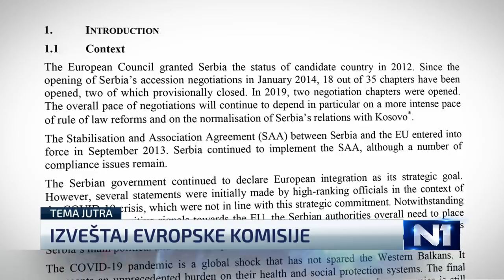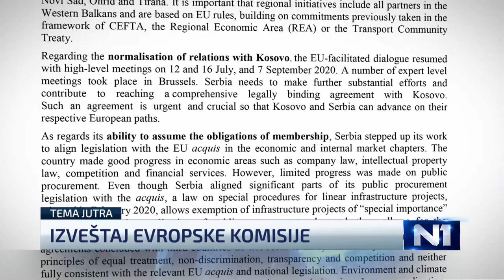Grubješić: Biće veliki uspeh ako ove godine otvorimo jedno poglavlje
Suzana Grubješić iz Centra za spoljnu politiku ocenila je u Novom danu na N1 da će biti veliki uspeh ako ove godine otvorimo jedno poglavlje, kao što je to najavio evropski komesar za proširenje i susedsku politiku Oliver Varhelji, prilikom predstavljanja godišnjeg izveštaja Evropske komisije o napretku Srbije. Radi se o Poglavlju 8, koje se tiče konkurencije, a Grubješić ističe da je to jako zahtevno poglavlje.   Više na